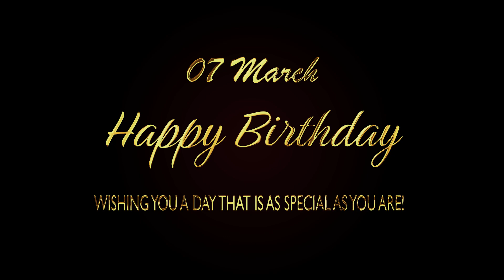Happy Birthday 07 March